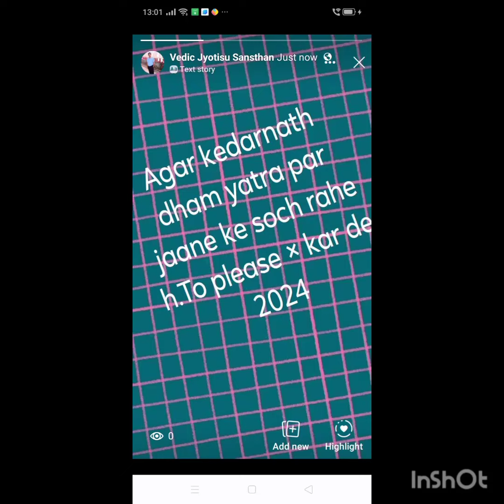kedarnath dham mein 10 may se strike! hartaal! yatra kar de cancel ✖️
vidlq,